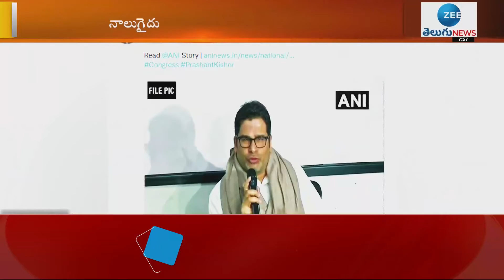Congress Updates : ఊహించిందే జరిగింది | ZEE Telugu News